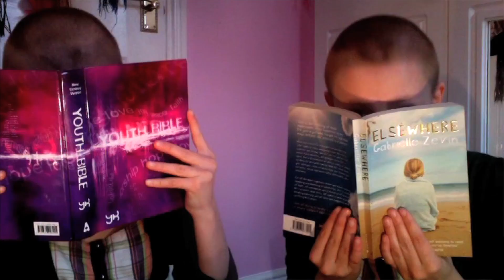Returning Home ✝ 👑⬆ (Faith Journey Part 1)